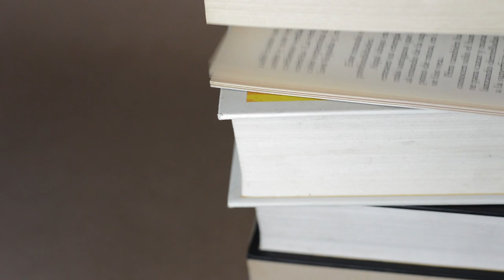Portrait of Sor Juana Inés de la Cruz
Portrait of Sor Juana Inés de la Cruz. Miguel Cabrera. c. 1750 ce. Oil on canvas.

Narrated by AP Art Hist Students: Brielle K. and Sophie V.
Teacher: Pamela Rizzi